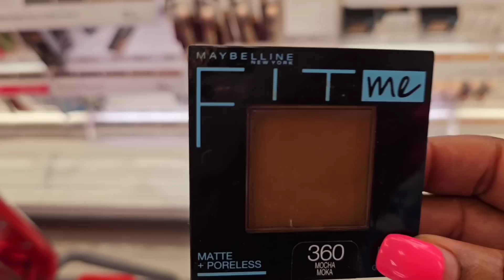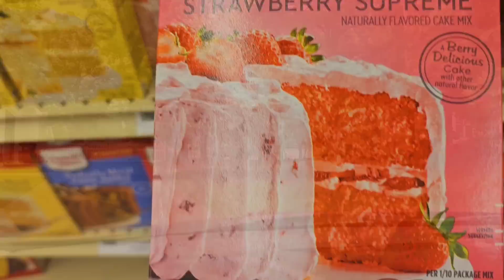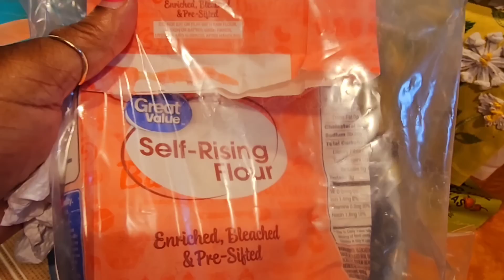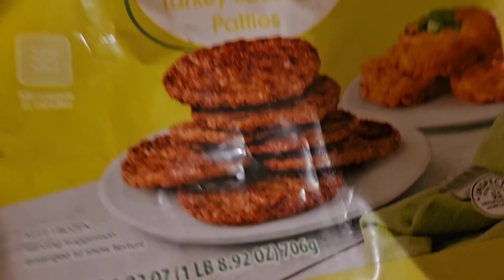Mother's Day Vlog P2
Hey peacemakers! P2 of my mother's day weekend!